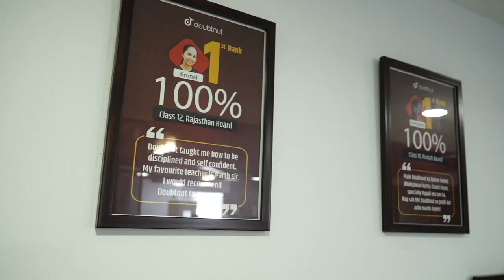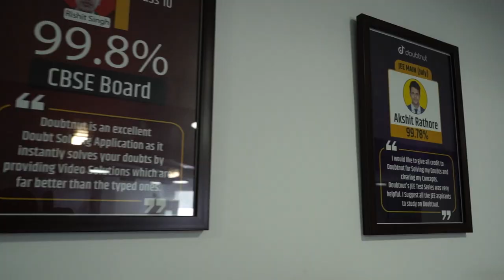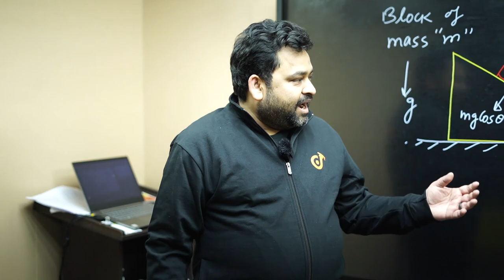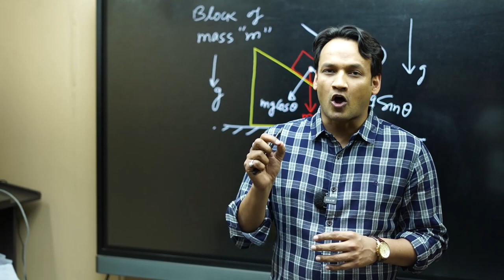Secret is Out!! | MAHA Khulaasa | Ab Hoga Dhamakka | Doubtnut 🤩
📌JEE की फुल फॉर्म Joint Entrance Examination होती है. JEE को हिंदी में संयुक्त प्रवेश परीक्षा कहते है. JEE एक Entrance Exam है जो की NITs, IITs, CFTIs कालेजो में प्रवेश लेने पास करना होता है. JEE एक Entrance Exam है जो भारत में बहुत से इंजीनियरिंग महाविध्यालय में प्रवेश का एक माध्यम है.

📌NEET - NEET एक प्रवेश परीक्षा (entrance exam) है. जिसके माध्यम से भारत में चिकित्सा से संबंधित कई कोर्स (MBBS, BDS आदि) में एडमिशन लिया जाता है. NEET का फुल फॉर्म National Eligibility cum Entrance Test होता है. नीट (NEET) का हिंदी अर्थ 'राष्ट्रीय पात्रता सह प्रवेश परीक्षा' हैं|

📌Doubtnut Introduces India's Famous JEE & NEET Faculty NKC Sir and Team.
  NKC sir ne apne 16 Saalo ke Experience me Nikaale hai 10,000 se bhi jada Bacho ka JEE and NEET me Selection. Aur Kahi saare under Top 10  Ranks bhi.